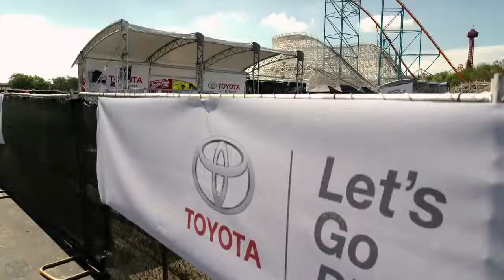Camry Thrill Ride 2013 Toyota Camry SE